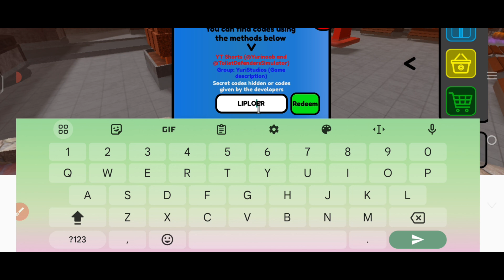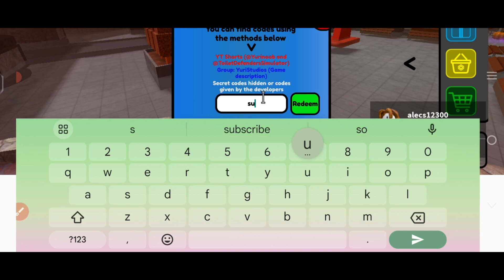*UPDATE* ALL WORKING EP 77 PART 1 CODES FOR TOILET TOWER DEFENSE! ROBLOX TOILET TOWER DEFENSE CODES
In this video you’ll be getting all working codes for skibidi toilet tower defense in 2024! Make sure to watch till the end and enjoy!

Discussed topics;

toilet tower defense codes
toilet tower defense roblox codes
codes for toilet tower defense
roblox toilet tower defense codes
toilet tower defense codes 2024